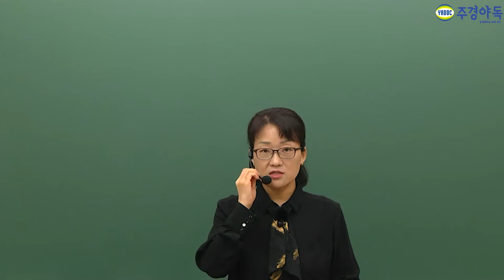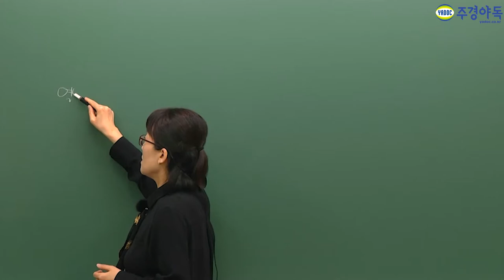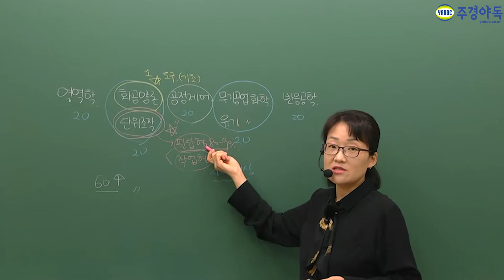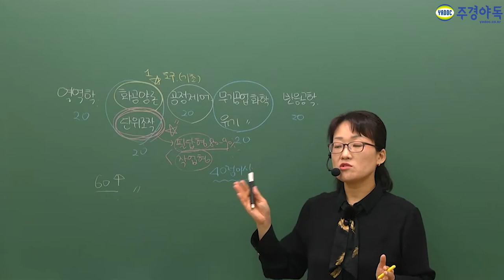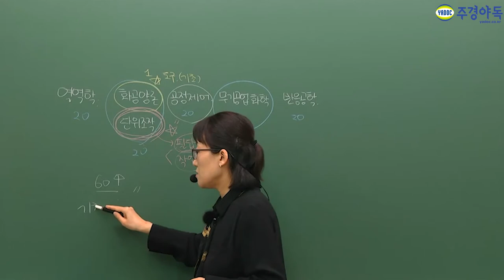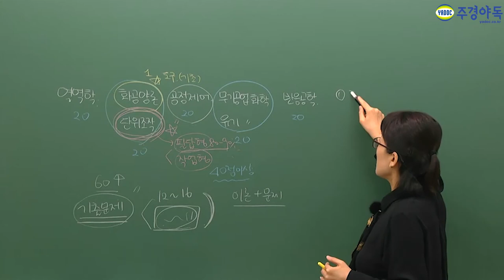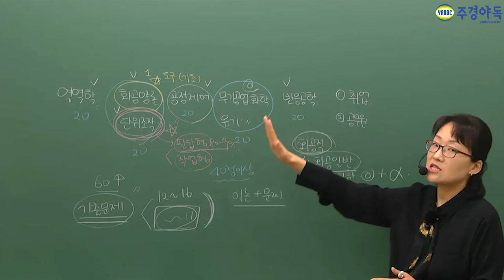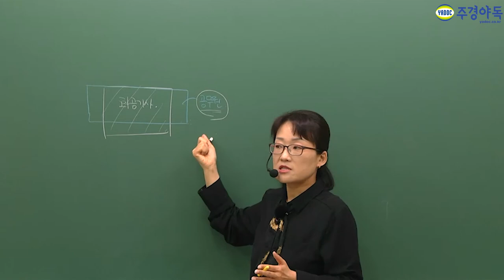화공기사 필기시험 준비를 위한 꿀팁 강좌 이 한 강의면 준비 끝.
화공기사 아직도 어려우신가요? 그건 선입견일 뿐입니다.
최단기간 필기 시험에 합격할 수 있는 학습순서.
필기 및 실기에 핵심 과목인 "단위조작"

기출풀이만 봐도 자격증이 손 안에 들어오는건 시간문제!
이론+문제풀이만 해도 충분히 합격한다구요?

자 지금부터 화공기사의 모든 것을 보여주기 위해 여러분들을 초대합니다.

화공기사,화공기사필기,화공기사실기,화공기사작업형,화공기사필답형,화공기사학원,화공기사인강,화공기사동영상,화공기사독학,화공기사기출문제,화공기사시험,화공기사1차필기,화공기사2차실기,화공기사주경야독,주경야독